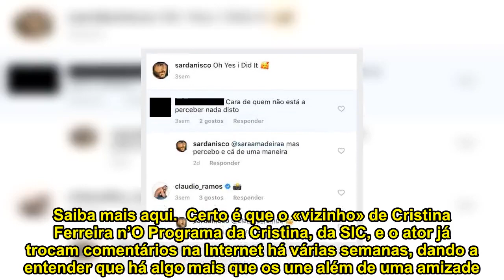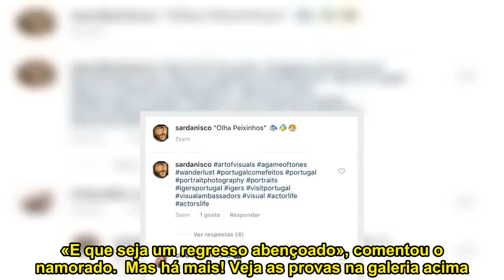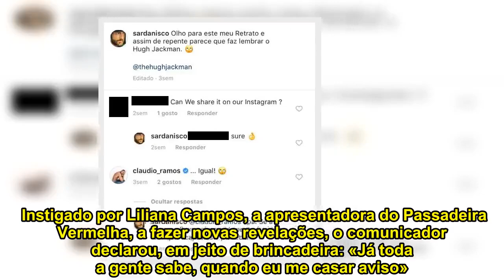A troca de mensagens entre Cláudio Ramos e Diogo Faria que o casal nunca escondeu!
Cláudio Ramos confirmou esta quarta-feira, 3 de abril, no programa da SIC Caras Passadeira Vermelha, que namora com Diogo Faria. A nova relação do comunicador é a primeira que lhe é conhecida desde o fim do namoro com o conselheiro de moda Pedro Crispim. Saiba mais aqui.  Certo é que o «vizinho» de Cristina Ferreira n’O Programa da Cristina, da SIC, e o ator já trocam comentários na Internet há várias semanas, dando a entender que há algo mais que os une além de uma amizade.  Um desses episódios aconteceu ainda no final do mês de março, aquando do regresso de Cláudio Ramos a Portugal, depois de uns dias de férias em Cabo Verde. «Até um dia. Havemos de nos voltar a ver. Agora vou trabalhar», escreveu o profissional da estação de Paço d’Arcos. «E que seja um regresso abençoado», comentou o namorado.  Mas há mais! Veja as provas na galeria acima.   Nas suas primeiras declarações sobre a relação que mantém com Diogo Faria, Cláudio Ramos disse, em direto, na SIC Caras, que se sente «absolutamente feliz». «Estou muito bem, muito contente, muito satisfeito», afirmou ainda, preferindo não se alongar sobre o assunto.  Instigado por Liliana Campos, a apresentadora do Passadeira Vermelha, a fazer novas revelações, o comunicador declarou, em jeito de brincadeira: «Já toda a gente sabe, quando eu me casar aviso».